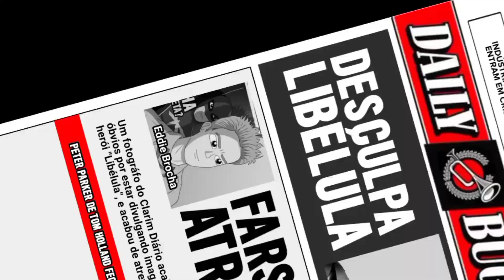"TÁ QUERENDO PAZ? VÁ A IGREJA" | Homem-Aranha 3 | ANIMAÇÃO | (Canal Arguelles)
Animação: Carlos Arguelles